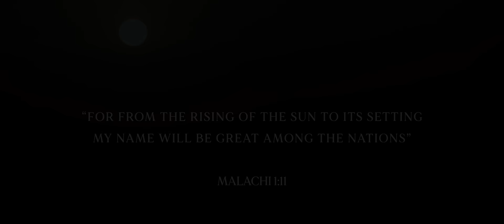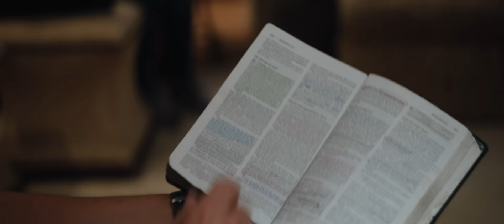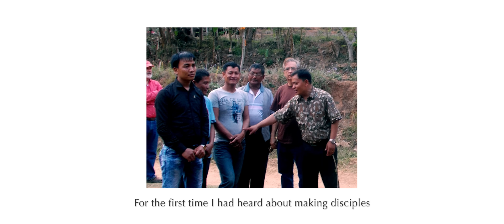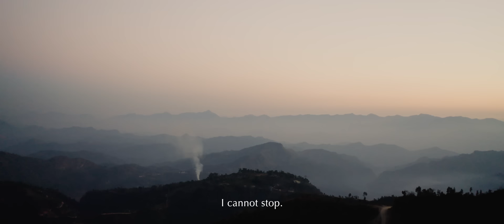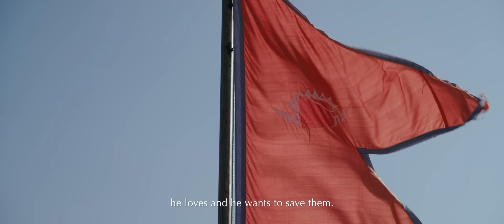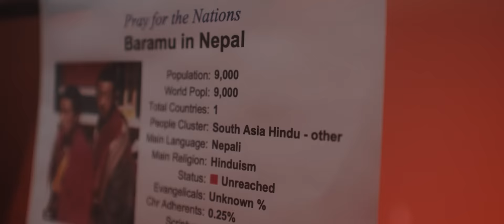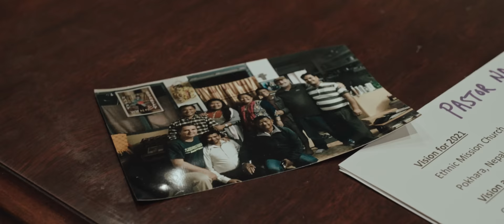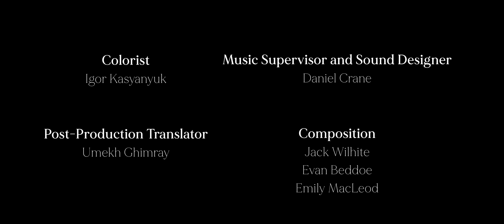I SEE NATIONS // Official Film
Every follower of Jesus has been called to obey the Great Commission. From rural America to the foothills of the Himalayas, God is raising up a people that will lay down their lives to see all nations reached with the Gospel.

* I See Nations Bible Study series launching 11/20/22 @ iseenations.com